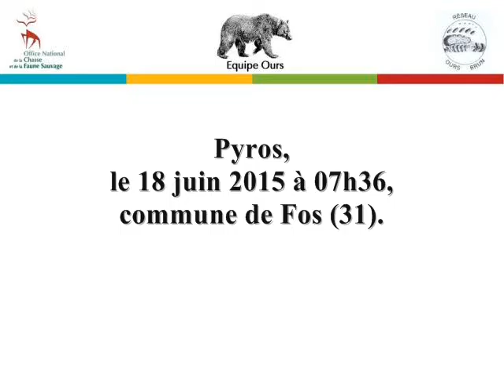Juillet 2015 vidéo Equipe Ours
Juillet 2015
Depuis le 1er janvier 2020, l'Office national de la chasse et de la faune sauvage (ONCFS) et l'Agence française pour la biodiversité (AFB) forment l'Office français de la biodiversité (OFB).